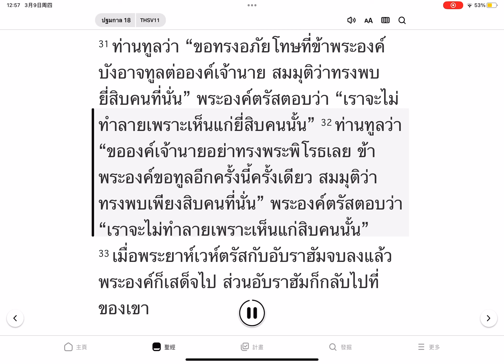ปฐมกาล บทที่ 18(Genesis)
พระคัมภีร์พันธสัญญาเดิม（พระคัมภีร์ฉบับ2011）